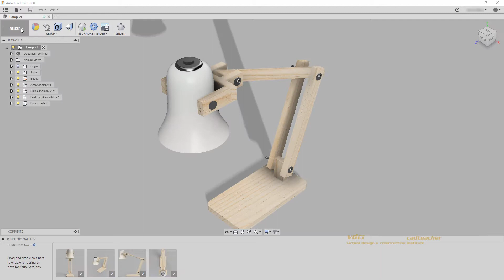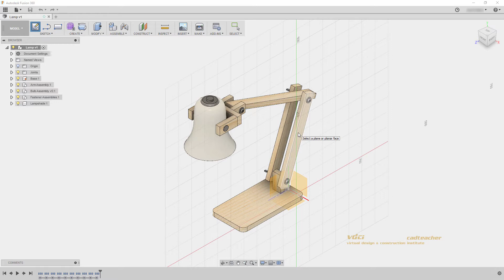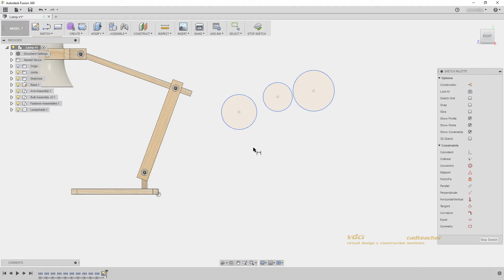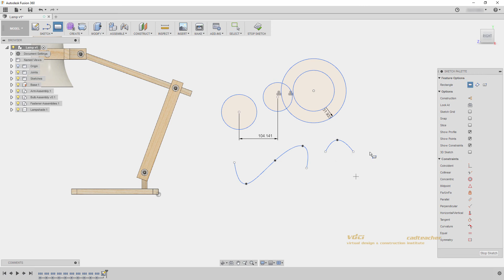Fusion 360 Workshop - FSN 01 - 05 Marking Menu Toolbox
In this video we explore the ways to customize the workspace toolbars. Also, we look at the "S key" Toolbox and the "Right Click - Click & Drag" Marking Menu.